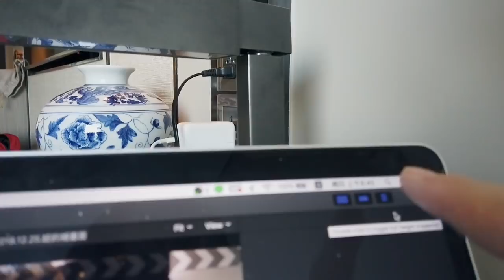《飯店人生EP50》CP爆表的曼谷酒店推薦｜Marriott Marquis Queen’s Park【I'm Daddy】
老爸的系列影片集：
拍攝工具⬇︎
相機：Sony a7iii，Sony a6500，RX100M5，GoPro，Osmo Pocket
鏡頭：Batis 2.8/18，SEL1670Z，SEL1018
麥克風：Rode VideoMic Pro
腳架：Manfrotto PIXI EVO
空拍機：Dji Mavic 2 Pro
剪輯工具⬇︎
final cut pro

飯店人生,曼谷酒店,曼谷cp酒店,曼谷飯店,曼谷住宿,cp,Marriott Marquis Queen’s Park,曼谷馬奎斯皇后公園萬豪酒店,Bangkok,hotel,住宿,旅館,酒店,自由行,我是老爸,老爸,i'm daddy,曼谷自由行